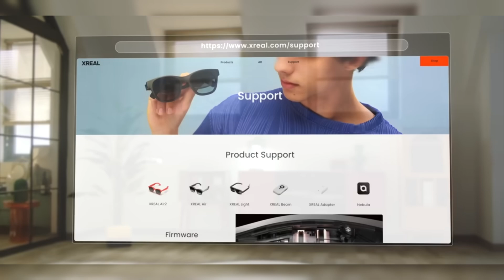Top 5 AI Smart Glasses of 2025 – Better Than Apple Vision Pro ?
🚀 CHEAPER & BETTER than Apple Vision Pro? Today, we’re diving into the Top 5 XR Glasses of 2025 that are redefining the future of Augmented Reality (AR), Virtual Reality (VR), and Mixed Reality (MR). These affordable XR headsets pack insane features, cutting-edge AI integration, ultra-clear displays, and battery life that challenges even the best in the market – all without breaking the bank!

In this video, we cover:
✅ XR Glasses 2025 features & specs breakdown
✅ How they compare to Apple Vision Pro in performance, comfort, and price
✅ Best use cases – gaming, productivity, movies, and more
✅ Our verdict on which XR headset is the real deal in 2025

If you’ve been searching for the best AR/VR glasses that give you premium features at a fraction of the cost, this is the video you’ve been waiting for. Whether you’re a tech enthusiast, a gamer, or a creator, these next-gen smart glasses will blow your mind.

💡 Stay till the end for our #1 pick that beats Apple Vision Pro in BOTH price and experience!

👍 Like this video if you love next-gen tech
💬 Comment your favorite XR glasses in 2025!

cheaper alternative to Apple Vision Pro

best XR glasses 2025

AR glasses 2025 review

VR headsets better than Apple Vision Pro

top mixed reality headsets 2025

affordable XR glasses

best AI-powered XR glasses

XR glasses comparison 2025

AR VR MR headset review 2025